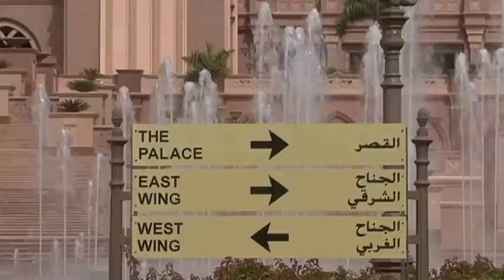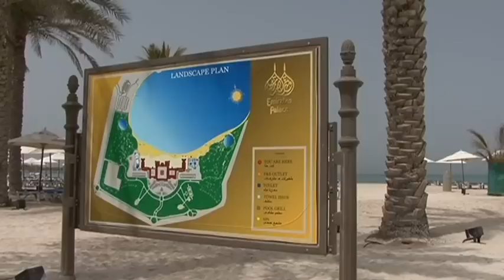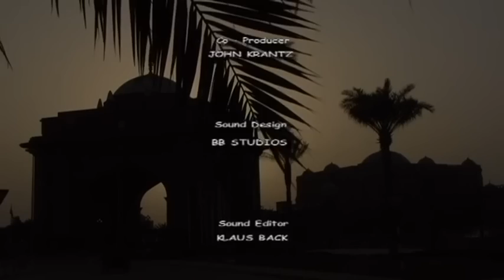Emirates Palace Vacation Travel Video Guide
Extravaganza: A spectacular display of The Emirates Palace.
Spectacular architectural masterpieces combined with Arabian elements dominate the city of Abu Dhabi and have turned it into one of the most modern metropolises in the world. However, one of the city’s buildings surpasses all others: the legendary Emirates Palace is truly an hotel of the superlative and has no less than seven stars.Reminiscent of the Thousand And One Nights, the hotel is a fusion of both contemporary and Arab-Islamic elements and the colours of the complex harmonise with the surroundings in all the shades of the Arabian desert. It is not difficult to understand how the Palace cost three billion dollars to build. Imported marble and numerous magnificent chandeliers of the finest Svarovski crystal create a luxurious and extravagant atmosphere. To top it all, a private butler is on hand for each guest and the bathrooms have taps of gold! The most expensive hotel in the world is more like a palace than an hotel. An extravagance of service, design and architecture. The Emirates Palace is surely an Arabian dream come true!